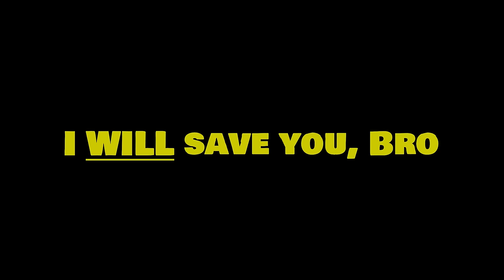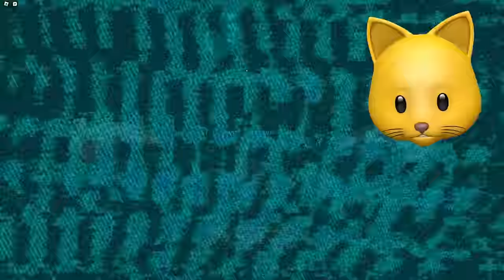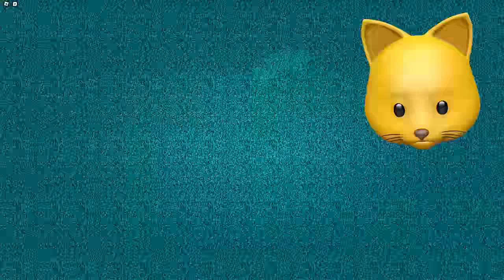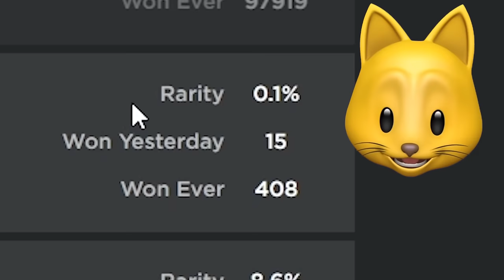Roblox HAUNT Is HARDER THAN DOORS! [Full Game Ending]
Roblox Haunt is like Roblox DOORS but such a HARD game but I finally beat it!!

NOODLE ON!!